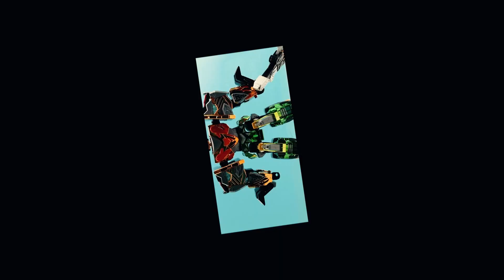大怪兽突袭城市？豆芽急中生智召唤三角龙腕龙，心奇爆龙战车6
大怪兽入侵城市，豆芽紧急召唤心奇爆龙战车6魔方变形三角龙腕龙玩具